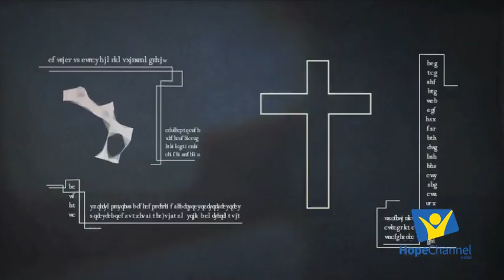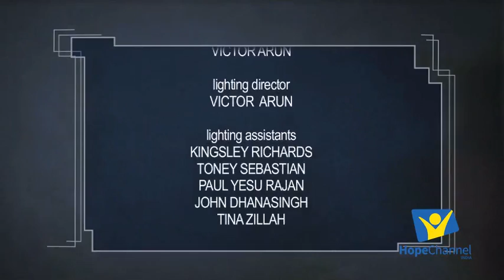01 - Breaking the Code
Word of God - I